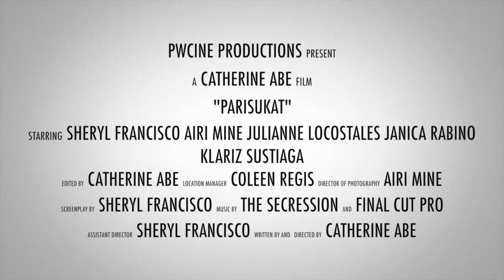Parisukat Trailer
Parisukat is a short film that runs between 4 different temperaments. In their quest to finish their thesis, they were threatened to work together. How will the 4 temperaments work together? Will they survive the test? Why were they threatened? Watch Parisukat together with our other film, "Dalan" this Dec. 5, 6, 7, 2013 at Gaisano Mall of Davao. See you there !

DECEMBER 6 (1:30pm)

at The Gaisano Mall of Davao Cinema 5

Directed by Catherine Abe

PWCine2013